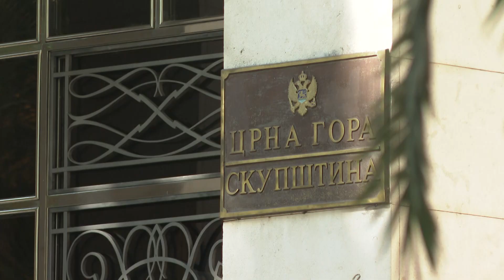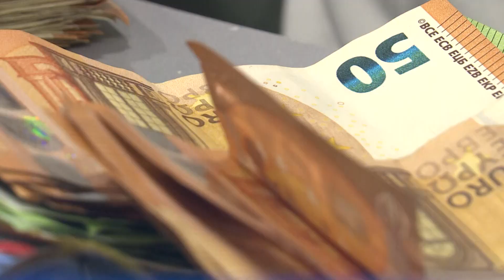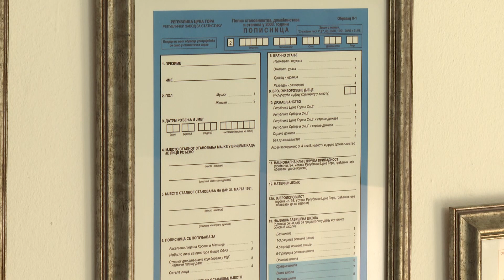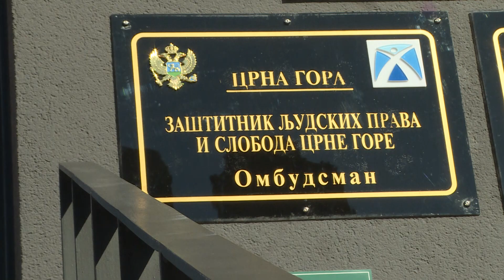PREGLED NEDELJE - Rješenja u pravosuđu